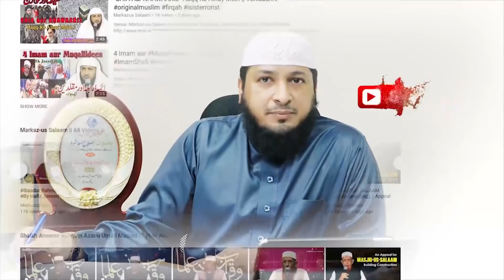Har Sharr say Hifazath ┇ DARS E HADEES ┇ By Hafiz HABEEBULLAH Umari